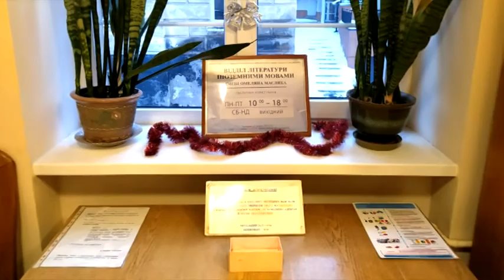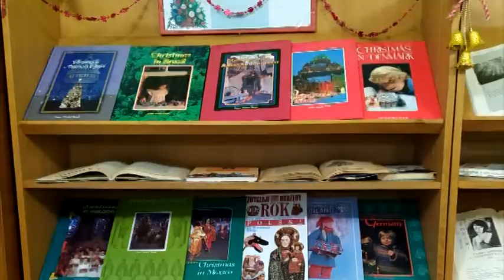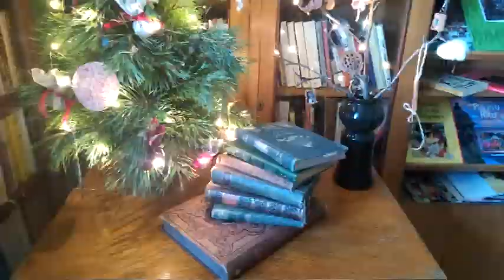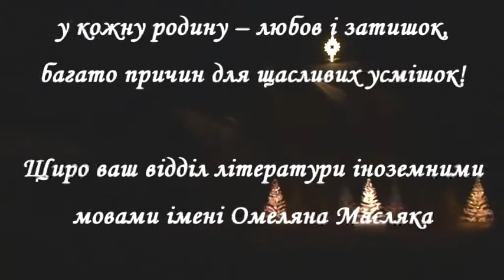MERRY CHRISTMAS AND HAPPY NEW YEAR 2021/LVIV/